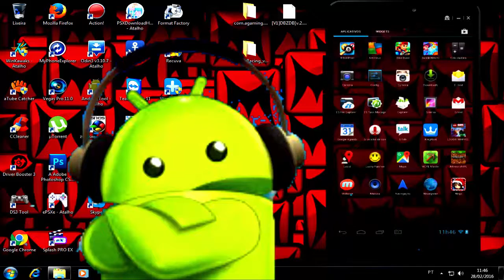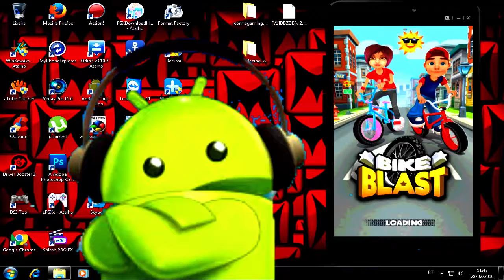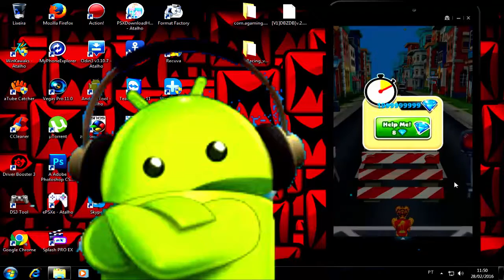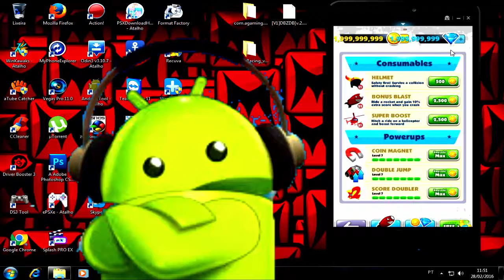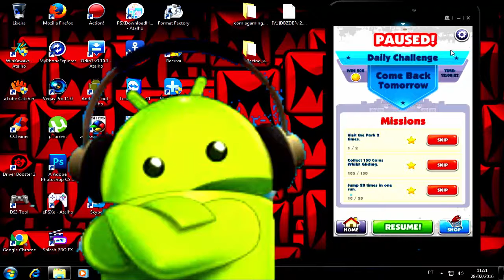Bike Blast Com Tudo Ilimitado 2016 (Pura Manobra)